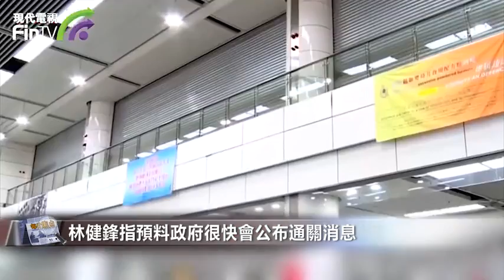【時政新聞】內地防疫專家繼續行程 預料下月有限額免檢疫通關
【時政新聞】內地疫情防控專家今日(22日)在香港進行第二日行程，早上到訪用作檢疫的灣仔帝盛酒店，之後又去到梁顯利油麻地社區檢測中心、華大基因實驗室等。

行政會議成員林健鋒表示，政府很快有關於通關的好消息公布，料年底可以成行。他指，香港總商會可以協助核實申請者是否確實有公司在內地運作，證明有實質商務需要，相信商會在這範疇較政府認識更多，而恩恤申請政府可自行處理。

他表示，內地專家來港前，雙方都有一定共識，不會什麼未做就來香港，所以專家團來港視察是好消息。他表示，初期配額限制非常合理，每天1000名額是正常水平，之後可以加上去。

而全國人大常委譚耀宗在電台節目表示 ，已收到全國人大常委會秘書處通知，下月他將會赴北京參與會議，他表示，證明內地防疫部門對香港疫情放心，而近日又有內地專家到香港視察，他認為兩地免檢疫通關即將實現，相信是下個月。